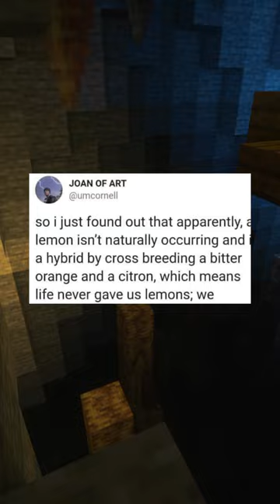Amazing Tweets 🧐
Daily uploads to make you laugh, my voice and my editing.